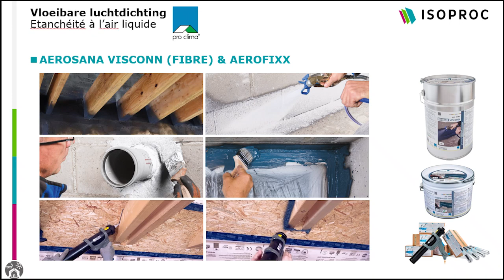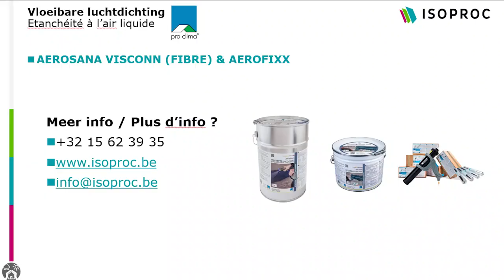Vloeibare luchtdichting / Etanchéité liquide: pro clima AEROSANA VISCONN FIBRE / AEROFIXX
Sproeien in plaats van verlijmen: luchtdicht in een handomdraai /
Pulvériser plutôt que coller: réalisation facile et rapide de l’étanchéité à l’air